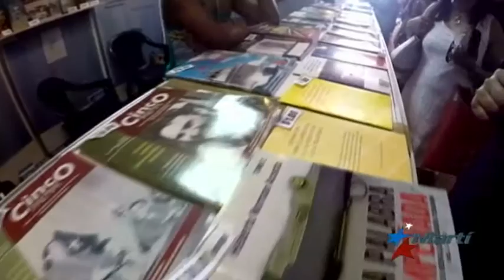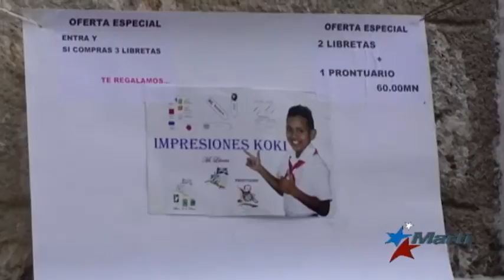Cubanos opinan sobre Feria del Libro: precios altos y falta de literatura especializada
La Feria del Libro en la capital cubana deja a muchos amantes de la literatura insatisfechos, a causa de las ofertas.